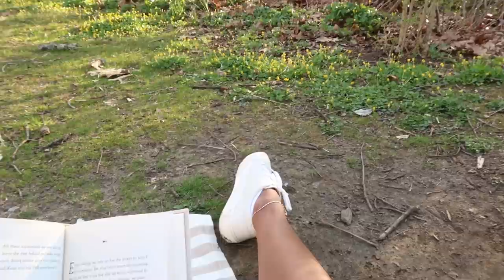VLOG: Date Yourself, Picnic + Spring Dresses Haul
Hi loves, back at it again with a vlog. Today I wanted to bring back my date yourself series where I share things I like to do for myself, and the important of still dating yourself. Also sharing some new spring clothes/dresses from Saks OFF 5TH perfect for a picnic or bike ride day!

ITEMS MENTIONED:
Schultz Sandals - SOLD OUT
(other sandals)
Eye Candy LA Bracelet
Eye Candy LA Starfish Earrings
Peachy Floral Dress - Free People
size 2
Floral Tiered Dress - Allison New York
size xs
Floral Puff Sleeve Dress - 70/21
size xs
White Dress - BB Dakota
size 2
Black and White Dress - Aidan by Aidan
size 2
Yellow Satin Dress - Bebe
size small

🥪 Sandwich
• sourdough bread
• mayo (or mustard)
• lettuce
• tomato
• avocado
• olive oil
• salt, pepper, red pepper flakes

🧀 Cheeseoard
• Gouda cheese
• Salami
• Pita bread
• Pistachos
• Orange

🥤 Mango Smoothie
• mango chunks
• coconut water

Love,
       Nathalie :)